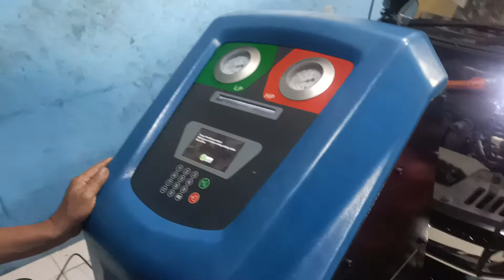🔥🔥 SERVICE AC MOBIL BEBAS REPOT DENGAN DHIKA AC!!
SERVIS AC MOBIL ala Dhika AC yg sudah pakai SERVIS AC MOBIL 5 tritmen,banyak banget sampai 5 tritmen kira"SERVIS AC MOBIL ini apa saja sih yg dilakukan kok sampai 5 tahap dalam SERVIS AC MOBIL jgn bingung ya sahabat Dhika AC mobil yg pingin tau boleh kok tanya" ke Mimin dulu🙏🙏.

Apakah kamu pernah mengalami AC mobil mendadak tidak dingin, bau tidak sedap dan lain sebagainya?, penyebabnya biasanya karena kurang perawatan sehingga kinerja AC mobil jadi tidak optimal.

Idealnya perawatan AC Mobil direkomendasikan setiap 6 bulan atau setiap 10.000 km agar AC mobil tetap prima.

Nah, untuk kamu yang kebetulan sedang cari bengkel AC Mobil berkualitas, sangat direkomendasikan untuk mempercayakan perbaikan AC Mobil kamu ke Dhika AC.

Di DHika AC kamu bisa lakukan PerawatanACMobil secara berkala dengan harga terjangkau, silahkan datang ke Workshop kita, untuk pengecekan kita kasi GRATIS.

Kalau kebetulan kamu lagi sibuk atau males keluar rumah bisa pake layanan HomeService Dhika AC aja, ASYIK kan!

Untuk reservasi / konsultasi tentang PerawatanACMobil, silahkan call/wa melalui 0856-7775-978 atau kunjungi website resmi kami di

Alamat Workshop:

📍 DHIKA AC CIPONDOH : Jl. H. Mansyur, Gondrong, Kota Tangerang
📍 DHIKA AC SEPATAN : Jl. Raya Gatot Soebroto No.66, Tanah Merah, Sepatan, Tangerang